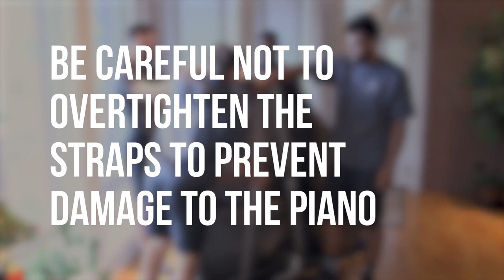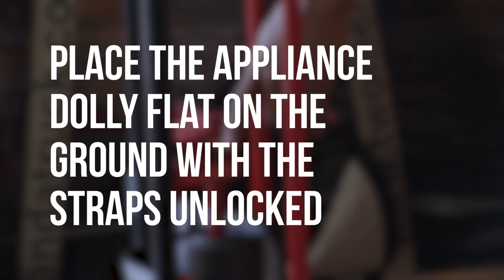Moving a mini grand piano